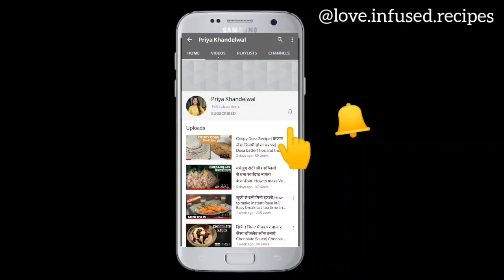बिना अंडे और आटे से बनाए चॉकलेट केक|Eggless Chocolate Atta Cake|No eggs| No maida|Soft & moist cake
Hello Everyone!!

A lot of you asked me to bring a lockdown cake recipe. So here I am with a super moist, spongy and delicious cake which is made with Whole wheat flour. Yes you heard it right! We are making it with Atta and without any eggs. You can also make it without oven.If you want to make it healthier, you can replace refined white sugar with equal amount of jaggery powder.

 INGREDIENTS

1 cup (285gms) yogurt
1/2 tsp (3gms) baking soda
1+1/4 cup (150gms) whole wheat flour
1/4 cup (30gms) cocoa powder
1 tsp (4gms) baking powder
3/4 cup (150gms) castor sugar
1/2 cup (125ml) vegetable oil
1 tsp (2.5ml) vanilla
1/3 cup (80ml) milk 1 tbsp (12gms) coffee powder
1/2 cup (50gms) Choco chips

Also, let me know if you like this video in the comment section below.

Priya Khandelwal